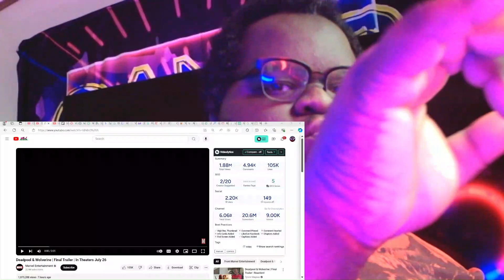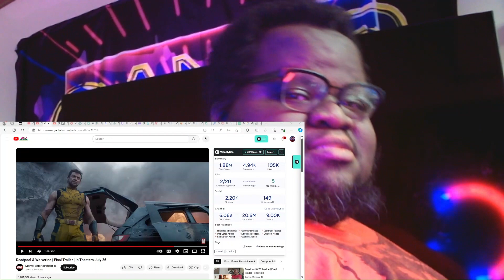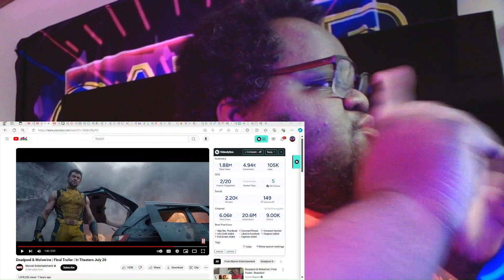Deadpool & Wolverine | Final Trailer - Reaction!!!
This is my reaction to Deadpool & Wolverine Final Trailer Deadpool&Wolverine Reaction entertainment marvelentertainment youtube recommended lilbigmangaming @lilbigmangaming